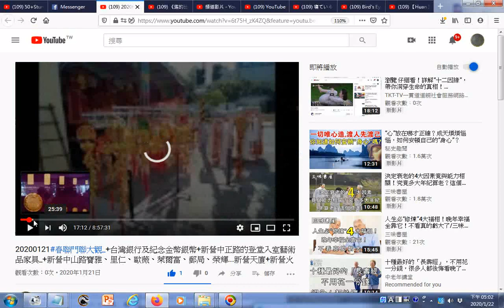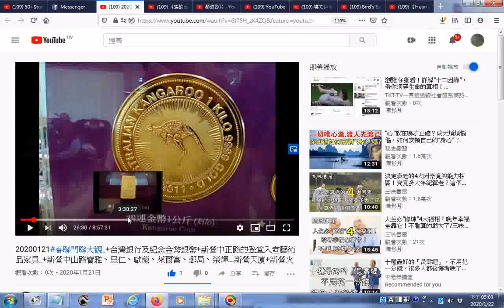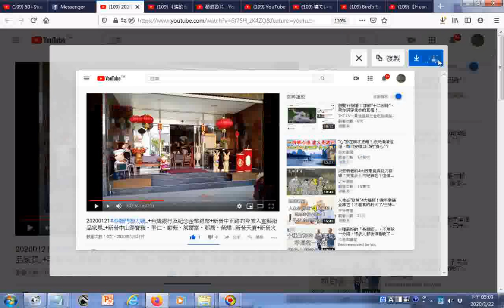瀏覽含紀念銀幣金幣春聯gg+新營中正路的登堂入室藝術品家具